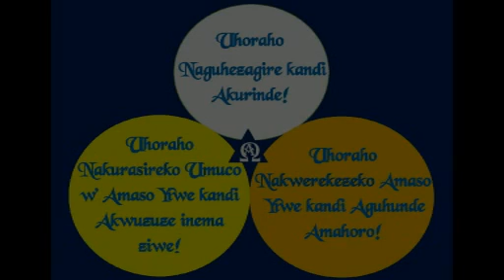Marie Louise Umumararungu 453 – Inzitizi Zituma Ituro ryawe Ritakirwa I: «Ukwikunda»